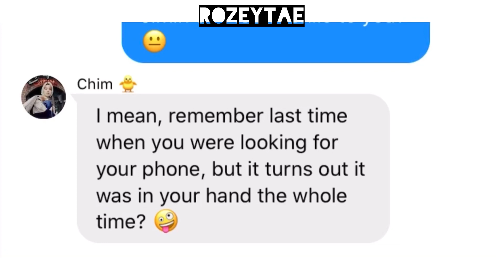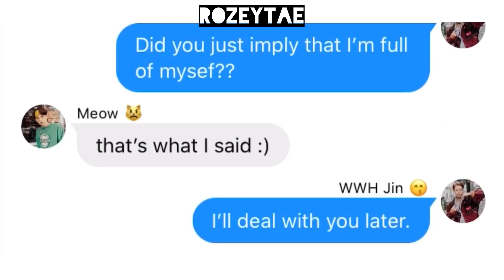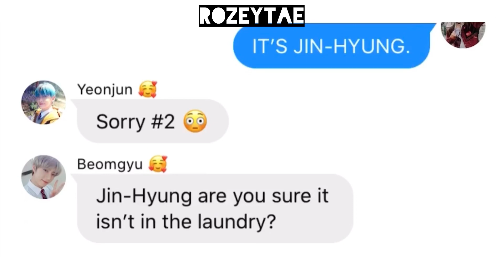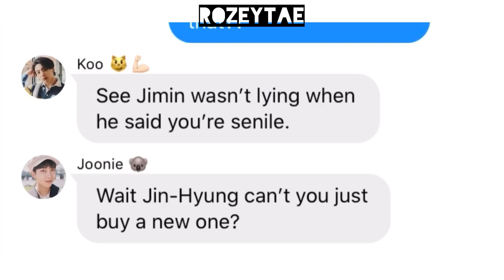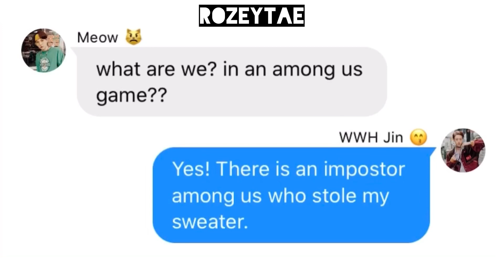BTS Texts- The Pink Sweater (Feat. TXT)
jin lost his sweater and bts and txt try to help him find it.

Goodluck! ♥︎